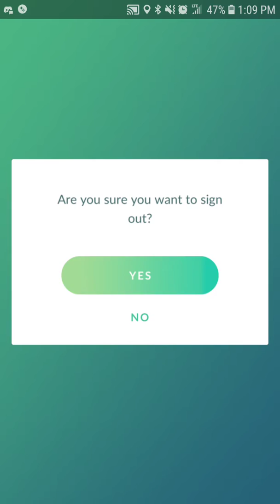Pokemon Go - Finally a Good Mewtwo encounter 91%